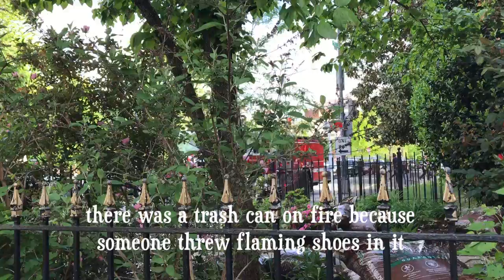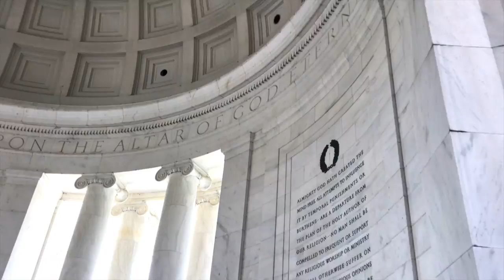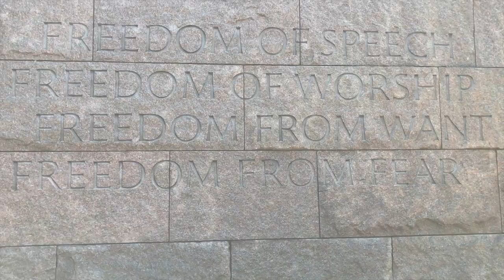Anthony's Tour Anthology - DC Week 2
Dance Captain and Understudy for Roy in the National Tour of Fun Home.

Enjoy this video anthology documenting my life on the road! Episode 3: Washington DC Week 2

Comment with other things you want to see in the vlog!